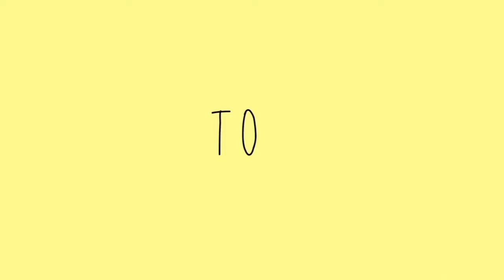WHISPER CHALLENGE 😆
Ha ha ha, hatdog (Jim Morales)